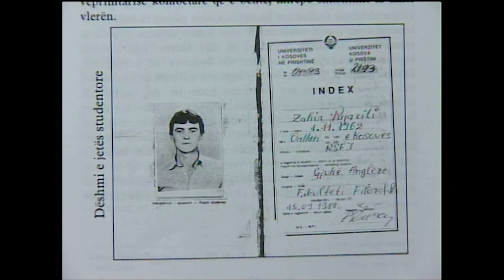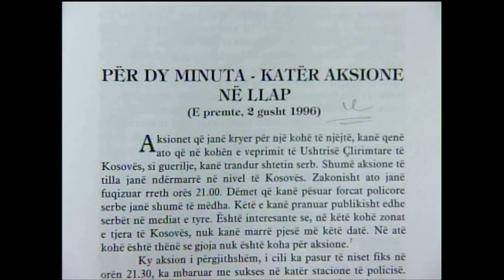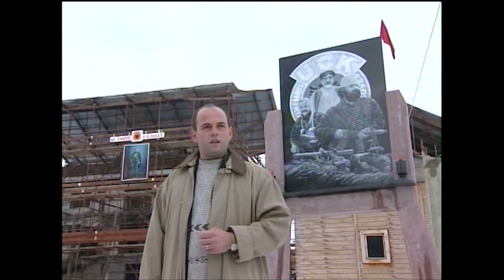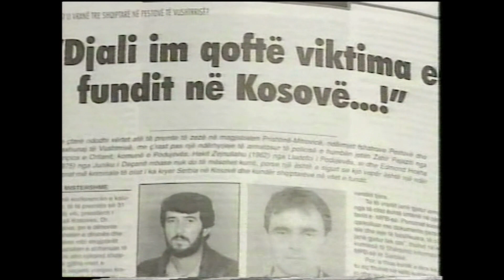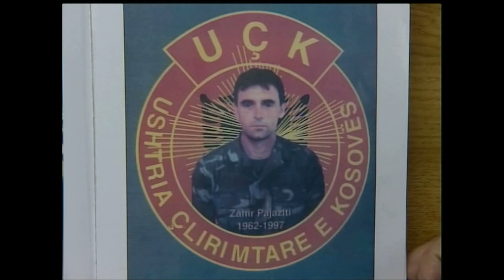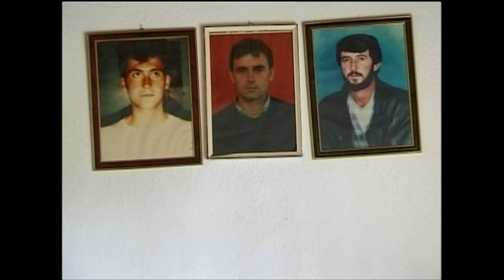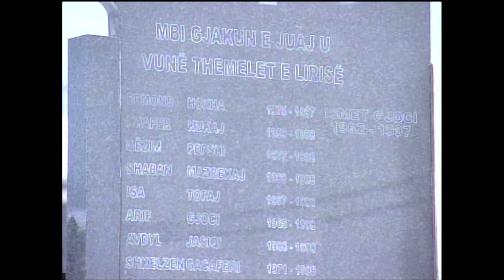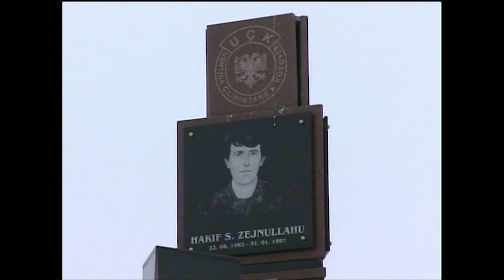DOKUMENTARI KUSHTUAR HERONJVE ZAHIR PAJAZITI, HAKIF ZEJNULLAHU DHE EDMOND HOXHA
Dokumentari Lajmëtarët e lirisë iu kushtohet tri figurave qendrore të luftës së Ushtrisë Çlirimtare të Kosovës Hakif Zejnullahut, Edmond Hoxhës dhe Hakif Zejnullahut. Këta heronj vepruan në Prishtinë, në Llap,  në Dukagjin dhe në rajone tjera duke organizuar sulme edhe ndaj stacioneve policore serbe në mbarë Kosovën. Zahiri, Edmondi dhe Hakifi ranë heroikisht më 31 janar të vitit 1997 në Pestovë të Vushtrrisë pas një rezistence të drejtpërdrejtë me forcat serbe. Rënia e tyre ishte humbje e jashtëzakonshme për UÇK - në.